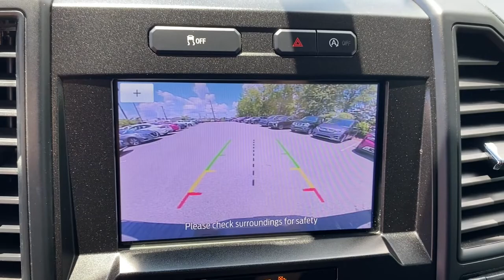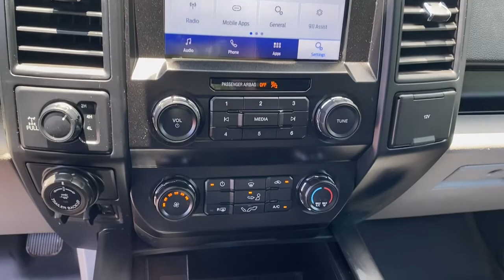2020 Ford F-150 Birmingham, Hoover, Pelham, Chelsea, Trussville, AL 555381A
Blue Metallic Used 2020 Ford F-150 available in Hoover, Alabama at Benton Nissan of Hoover. Servicing the Birmingham, Pelham, Chelsea, Trussville, AL area.

*CLEAN CARFAX* *ONE OWNER* BACKUP CAMERA *DEALER MAINTAINED* SERVICE RECORDS *LOCALLY OWNED* *NEVER A RENTAL* *NON-SMOKER* LIFETIME WARRANTY (ASK DEALER FOR DETAILS) 4WD 20 Machined-Aluminum Wheels 4.2 Productivity Screen in Instrument Cluster Air Conditioning AM/FM radio Auto High-beam Headlights Black Platform Running Boards Body-Color Front & Rear Bumpers Body-Color Surround w/Black Mesh Insert Grille Box Side Decals Brake assist Class IV Trailer Hitch Receiver Cloth 40/20/40 Front Seat Cruise Control Delay-off headlights Driver/Passenger Seat Back Pocket Dual front impact airbags Dual front side impact airbags Electronic Stability Control Equipment Group 101A Mid Exterior parking camera rear: With Dynamic Hitch Assist Fog Lamps FordPass Connect (4G) Illuminated Entry Manual Driver/Passenger Lumbar MyKey Perimeter Alarm Power Door Locks Power Front & Rear Windows Power Glass Sideview Mirrors w/Black Skull Caps Power steering Power Tailgate Lock Pro Trailer Backup Assist Radio: AM/FM Stereo w/6 Speakers Rear Window Defroster Rear Window Fixed Privacy Glass Speed-sensing steering STX Appearance Package SYNC SYNC 3 Trailer Tow Package Trailer Tow Package w/101A Unique Sport Cloth 40/20/40 Front-Seats Upgraded Front Stabilizer Bar Wheels: 17 Silver Painted Aluminum XL Power Equipment Group XL Sport Appearance Package.NISSAN OF HOOVER! YOUR FRIENDS IN THE CAR BUSINESS! HOME OF THE LIFETIME WARRANTYBenton Nissan of Hoover is your friend in the car business!
Equipment Group 101A Mid,STX Appearance Package,Trailer Tow Package,Trailer Tow Package w/101A,XL Power Equipment Group,XL Sport Appearance Package,AM/FM radio,Radio: AM/FM Stereo w/6 Speakers,Air Conditioning,Rear Window Defroster,Power Front & Rear Windows,Power steering,SYNC,Speed-sensing steering,Traction control,Upgraded Front Stabilizer Bar,4-Wheel Disc Brakes,ABS brakes,Body-Color Front & Rear Bumpers,Dual front impact airbags,Dual front side impact airbags,Front anti-roll bar,Front wheel independent suspension,Low tire pressure warning,Occupant sensing airbag,Overhead airbag,Power Door Locks,Power Tailgate Lock,Brake assist,Electronic Stability Control,Exterior parking camera rear: With Dynamic Hitch Assist,Auto High-beam Headlights,Delay-off headlights,Fog Lamps,Fully automatic headlights,MyKey,Perimeter Alarm,Cruise Control,Black Platform Running Boards,Body-Color Surround w/Black Mesh Insert Grille,Box Side Decals,Power Glass Sideview Mirrors w/Black Skull Caps,Rear step bumper,4.2 Productivity Screen in Instrument Cluster,Color-Coordinated Carpet w/Carpeted Floor Mats,Driver door bin,FordPass Connect (4G),Illuminated Entry,Passenger vanity mirror,Pro Trailer Backup Assist,SYNC 3,Telescoping steering wheel,Tilt steering wheel,Unique Sport Cloth 40/20/40 Front-Seats,Cloth 40/20/40 Front Seat,Driver/Passenger Seat Back Pocket,Front Center Armrest,Manual Driver/Passenger Lumbar,Split folding rear seat,Passenger door bin,Class IV Trailer Hitch Receiver,Integrated Trailer Brake Controller,20 Machined-Aluminum Wheels,Wheels: 17 Silver Painted Aluminum,Wheels: 17 Silver Steel,Rear Window Fixed Privacy Glass,Variably intermittent wipers,Electronic Locking w/3.31 Axle Ratio,*CLEAN CARFAX*,*ONE OWNER*,BACKUP CAMERA,*DEALER MAINTAINED*,SERVICE RECORDS,*LOCALLY OWNED*,*NEVER A RENTAL*,*NON-SMOKER*,LIFETIME WARRANTY (ASK DEALER FOR DETAILS),ENGINE: 5.0L V8  -inc: auto start-stop technology and flex-fuel capability  GVWR: 7 000 lbs Payload Package  3.31 Axle Ratio,Steel Spare Wheel,Variable Intermittent Wipers,Black Door Handles,Black Side Windows Trim,Wheels: 17 Silver Steel,Tires: P265/70R17 OWL A/T,Light Tinted Glass,Black Manual Side Mirrors w/Convex Spotter and Manual Folding,Fixed Rear Window,Black Front Bumper w/Black Rub Strip/Fascia Accent and 2 Tow Hooks,Full-Size Spare Tire Stored Underbody w/Crankdown,Clearcoat Paint,Autolamp Auto On/Off Aero-Composite Halogen Auto High-Beam Daytime Running Lights Preference Setting Headlamps w/Delay-Off,Black Rear Step Bumper,Aluminum Panels,Regular Box Style,Headlights-Automatic Highbeams,Tailgate Rear Cargo Access,Black Grille,Manual Tailgate/Rear Door Lock,Cargo Lamp w/High Mount Stop Light,Compass,Front Cupholder,Rear Cupholder,Passenger Visor Vanity Mirror,Radio w/Seek-Scan,3 12V DC Power Outlets,Instrument Panel Bin  Dashboard Storage  Driver / Passenger And Rear Door Bins,Day-Night Rearview Mirror,60-40 Folding Split-Bench Front Facing Fold-Up Cushion Rear Seat,4-Way Passenger Seat -inc: Ma